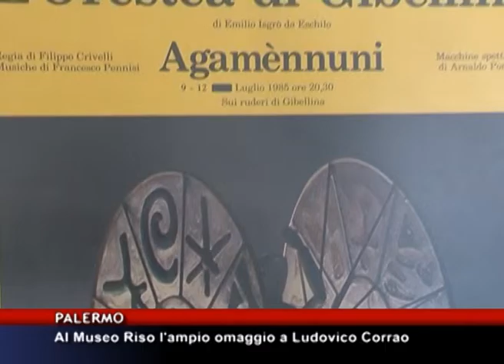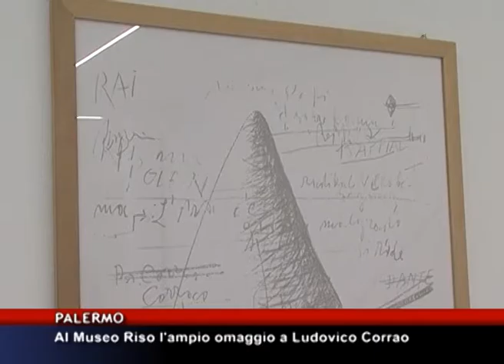Al Museo Riso l'ampio omaggio a Ludovico Corrao [TgMed 12/04/2016]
Al museo Riso di Palermo, una  mostra-
omaggio a Ludovico Corrao attraverso le
opere di numerosi artisti. La mostra, in
collaborazione con la Fondazione Orestiadi, è
curata dal critico d'arte Achille Bonito Oliva.